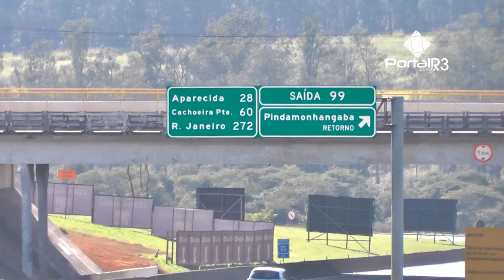Novo viaduto oferece mais segurança no acesso à Pinda pela via Dutra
O novo viaduto de acesso à Pindamonhangaba pela rodovia Presidente Dutra entra na fase final de conclusão.

 A concessionária fez um investimento de R$ 6,9 milhões de reais, conforme explica Manoel Carvalho, Coordenador de Interação com o Cliente da CCR NovaDutra.

 A previsão inicial para a entrega das obras era novembro de 2016, no entanto, a conclusão deverá acontecer ainda neste mês de julho.